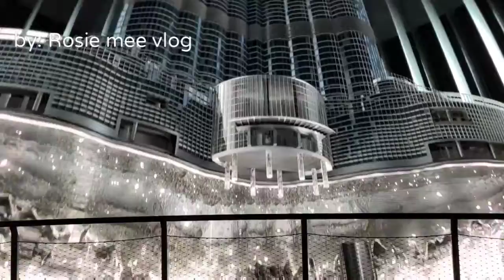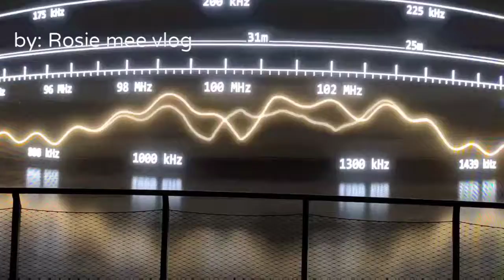Luxembourg at Expo 2020 Dubai Opportunity pavilion